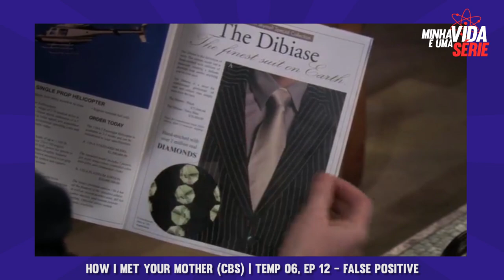EPISÓDIOS NATALINOS EM SITCOMS PARA ASSISTIR NO NATAL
O Natal chegou, a esperança se renova enquanto aproveitamos o feriado que mais usamos como desculpa pra comer muito. E nada melhor que se jogar em frente a tv de barriga cheia pra assistir coisas leves com esse clima natalino gostoso né?

Pensando nisso eu trago hoje mais de 30 episódios de 6 sitcoms diferentes disponíveis na Netflix, Prime Video e GloboPlay pra você não ter o trabalho de procurar. É só ver o vídeo, anotar os episódios e depois assistir tudo.

Feliz Natal 🙏🏼❤🌲

Seja membro do canal e tenha acesso à vídeos exclusivos e ao grupo no whatsapp.: